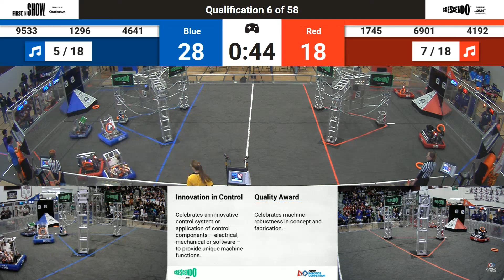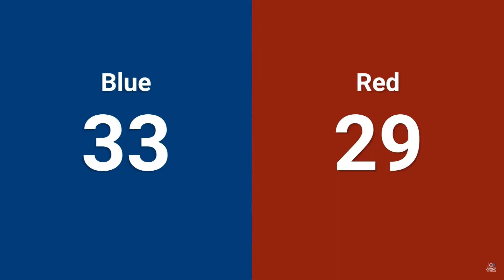Plano 2024 Q6: 4192 Jaguars vs 1296 Full Metal Jackets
FiT Texas Plano District Event 2024 - Match 6
FIRST Robotics Competition
Date: 3/9/2024
Red Teams: 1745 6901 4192
Blue Teams:  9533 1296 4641